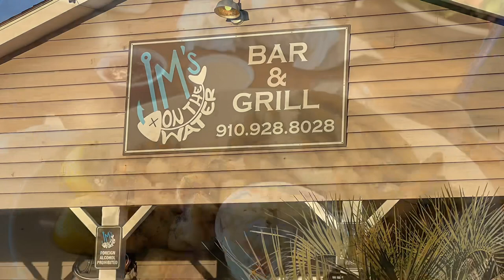Freedom Boat Club, Wilmington NC #1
Freedom Boat Club Wilmington NC 2023.  1st video, training day. Please follow for more information as I experience the club .